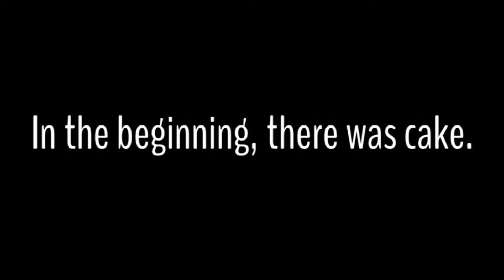Birthday Cake of Wonders